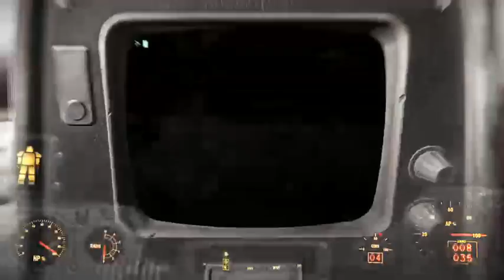The Big Dig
The Big Dig mission.